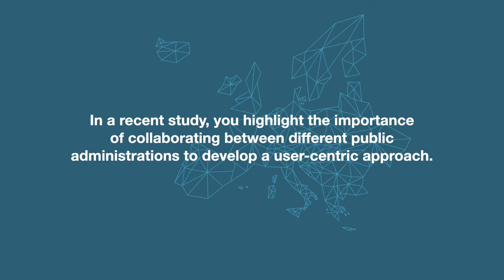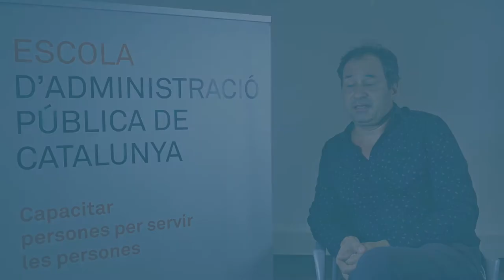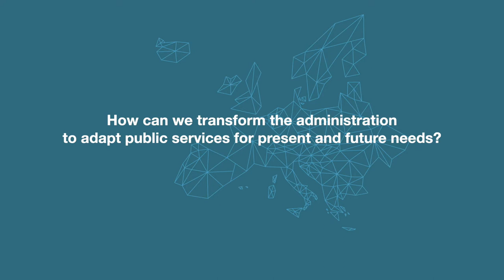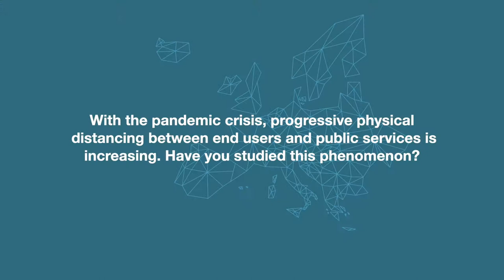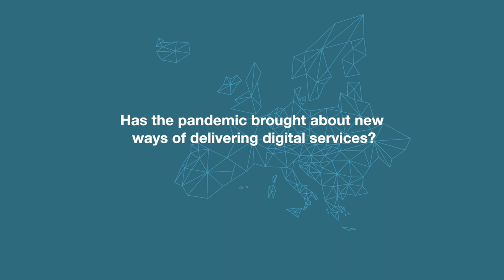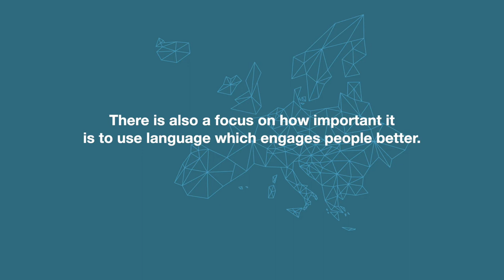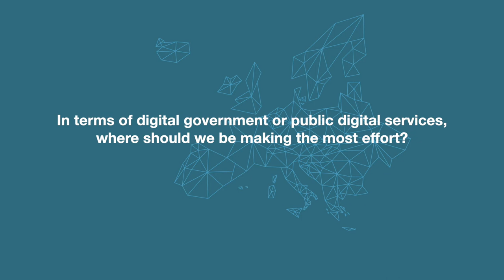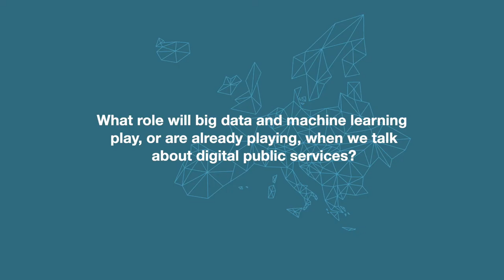EPuM interview with David Osimo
Director of Research at The Lisbon Council (Brussels) and Policy Coordinator of Co-VAL, an EU funded project that aims to find new ways of examining the co-creation of value and its integration in order to transform public administration services and processes.